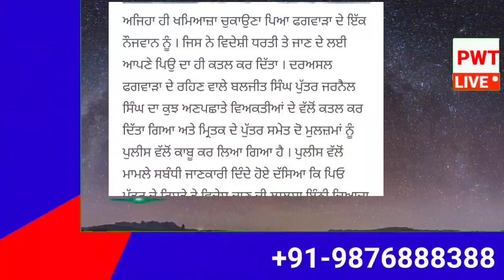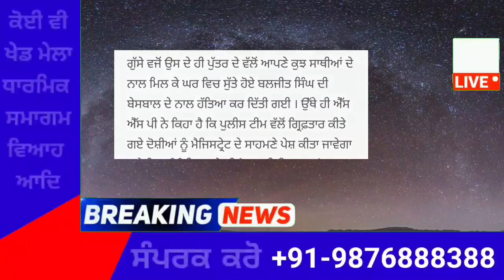punjabi news today live - Punjab Weather Today - Punjab News